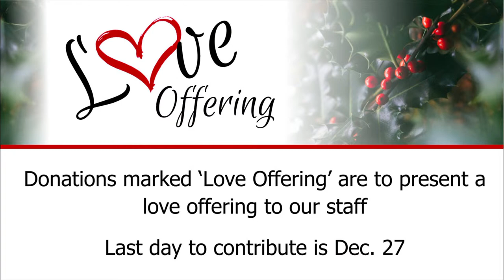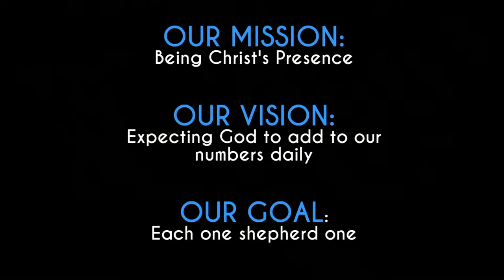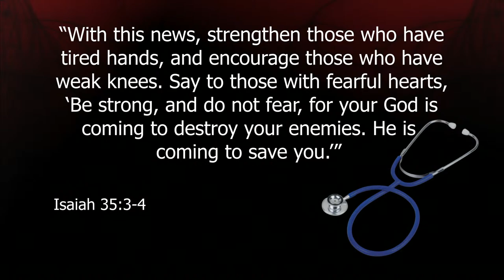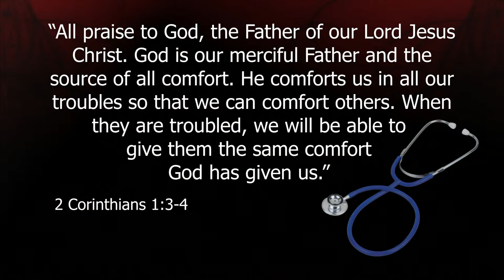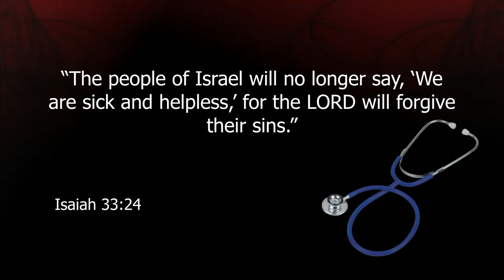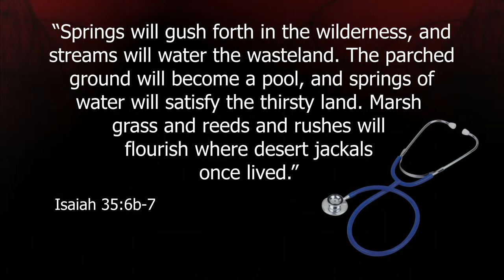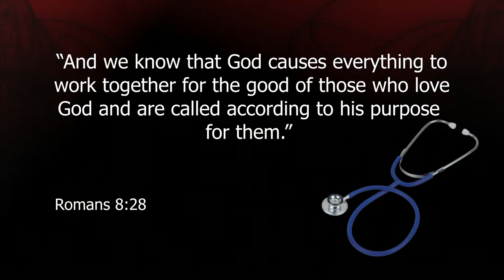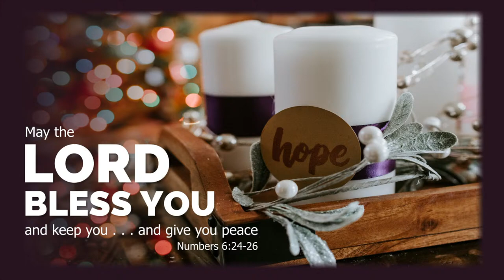December 13, 2020 - Worship Service